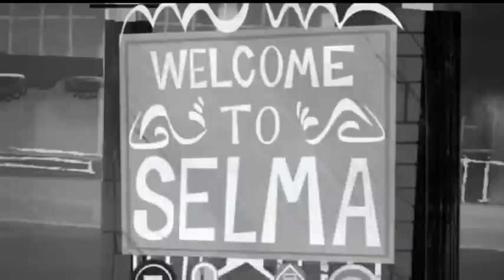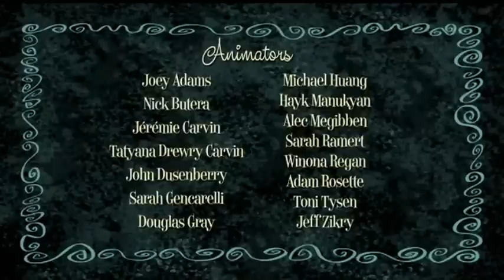Ricky Gervais Show Season 3 Episode 10